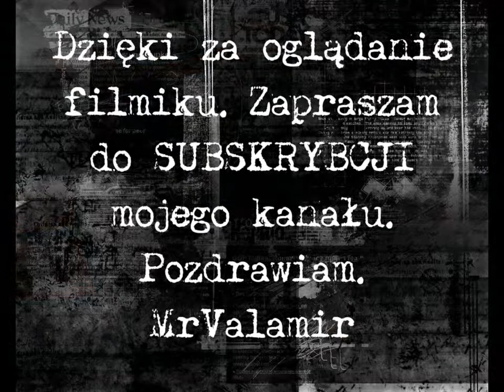Hamann BMW X6M